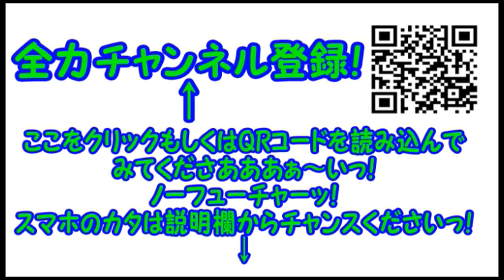コンマニセンチの今日も全力！６５９ 吉本興業東京本社の駐車場 Dookie comedian Commanicenti!